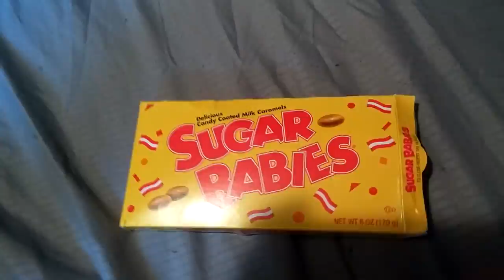It's So Bouncy (6/24/2016)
Work was slow, but you get those days. It was so tempting to bounce that ball lol.

I just joined Freedom! and you should too!